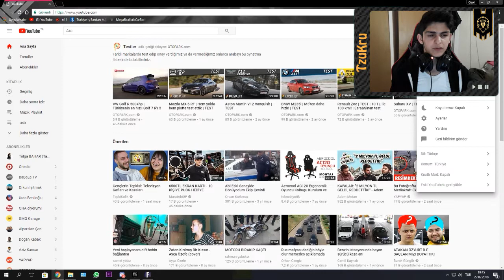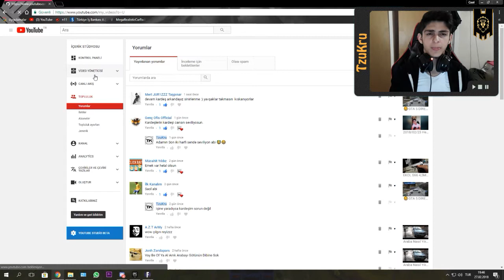Fortnite Battle Royale #1 | PUBG DEN İYİ GİBİ